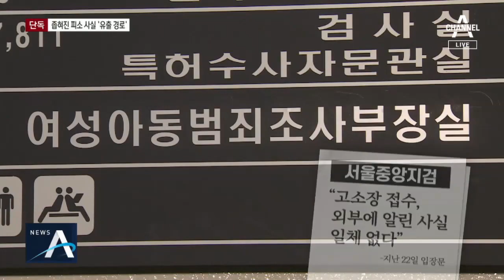[단독]靑, 경찰-국정상황실 라인 감찰…유출자 확인 못 해 | 뉴스A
단독보도로 이어갑니다. 박원순 전 서울시장에게 피소 사실을 미리 알려준 사람, 그 유출자를 검찰이 찾고 있지요. 세 가지 시나리오가 있습니다. 우선, 고소장이 접수된 경찰과, 보고를 받은 청와대 라인이 있고요. 경찰에 고소하기 전날, 피해자 측이 면담을 요청했던 서울중앙지검 라인도 의심을 받고 있습니다. 마지막으로 실종 당일 박 전 시장과 통화한 남인순 민주당 의원과 서울시 젠더특보 라인이 있습니다. 두 사람은 보좌관과 의원을 지낸 친분이 있지요. 저희 취재결과 청와대는 내부 감찰을 통해 청와대와 경찰 라인이 유출하지는 않았다는 결론을 내린 것으로 전해졌습니다. 그럼 누굴까요. 강지혜 기자입니다.

[리포트]
청와대가 최근 경찰에서 청와대 국정상황실로 이어지는 보고 라인 전체에 대해 감찰을 벌인 것으로 확인됐습니다.

박원순 전 서울시장 피소 사실 유출 의혹을 조사하기 위해서입니다.

여권 관계자는 "청와대 민정수석실에서 경찰은 물론 국정상황실 직원들의 휴대전화까지 들여다봤다"며 "하지만 별다른 유출 흔적을 찾지 못했다"고 밝혔습니다.

앞서 사건을 접수한 서울경찰청은 본청인 경찰청을 거쳐 청와대 국정상황실에 보고했는데 이 라인에서는 유출자가 없다는 얘기입니다.

미래통합당은 검찰을 의심했습니다.

[주호영 / 미래통합당 원내대표]
"이성윤 지검장은 피소 사실을 박 시장에게 알렸는지, 청와대에 보고했는지 밝혀야 합니다."

하지만 고소 가능성을 경찰보다 하루 먼저 알았던 서울중앙지검은 "고소장이 경찰에 접수된 사실을 상급기관에 보고하거나 외부에 알린 사실이 일체 없다"며 유출 의혹을 일축했습니다.

박 전 시장과 실종 당일 통화를 한 남인순 더불어민주당 의원도 유출 의혹에 대해서는 부인했습니다.

[남인순 / 더불어민주당 의원]
"저는 박원순 시장에 대한 피소 사실을 몰랐습니다. 피소 상황을 알려줬다는 일부 언론의 보도는 사실이 아닙니다."

박 전 시장에게 처음 피소 가능성을 보고한 임순영 서울시 젠더특보는 남 의원 보좌관 출신입니다.

유출 의혹 당사자들이 모두 부인하는 상황에서 검찰 수사는 시작됐습니다.

채널A 뉴스 강지혜입니다.

영상취재 : 김기태
영상편집 : 민병석 ○ 기사 보기

〈평일〉
08시 00분 라디오쇼 정치시그널 (유튜브 라이브)
08시 50분 김진의 돌직구 쇼
10시 20분 김진의 더라방 (유튜브 라이브)
12시 00분 뉴스A 라이브
15시 50분 강력한 4팀
17시 20분 뉴스TOP10
19시 00분 뉴스A

〈주말〉
12시 00분 토요랭킹쇼·뉴스A 라이브
17시 40분 뉴스TOP10
19시 00분 뉴스A